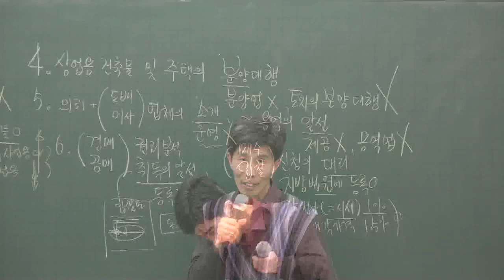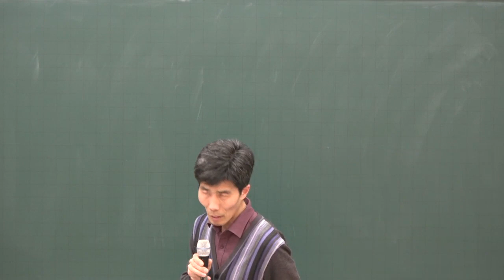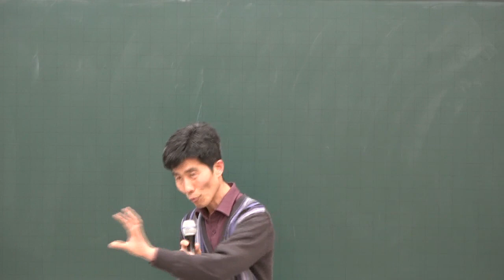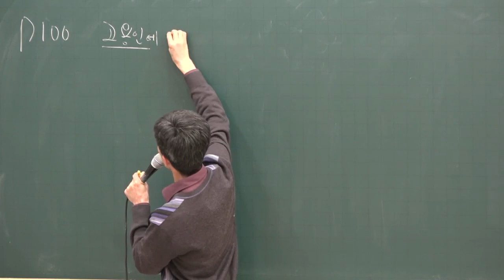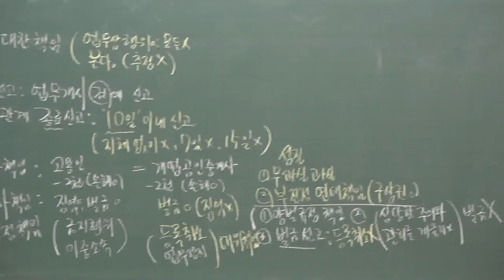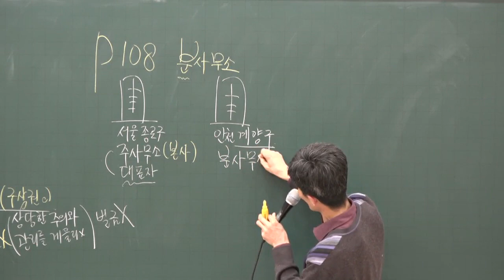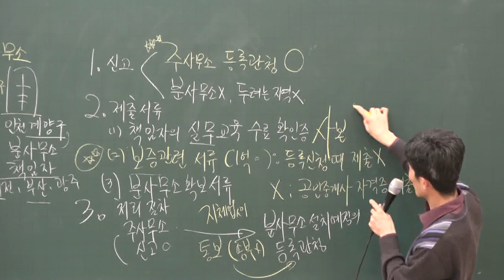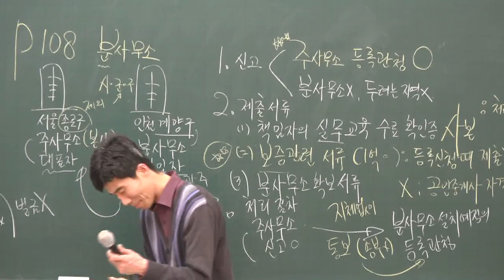[공전무] 2020년 공인중개사 중개사법 법인인 개업공인중개사의 겸업 집중이론 1-11